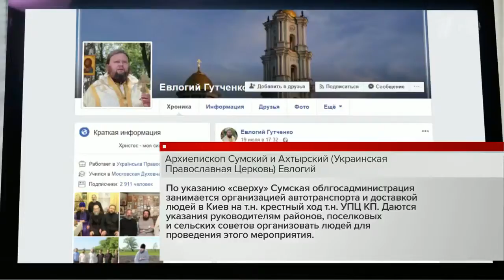Украинские чиновники и националисты пытаются сорвать торжества, посвященные крещению Руси